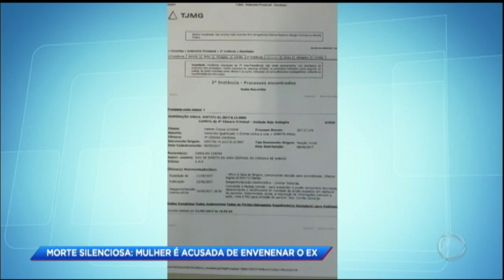Policial civil é envenenado pela ex-mulher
O policial civil, Alexandre, de 43 anos, e Carolina estão separados, mas vivem brigando. Certo dia, Alexandre vai até a casa da ex-companheira e quando se preparava para ir embora se sentiu mal e pediu para tomar um banho. Minutos depois, ele foi encontrado caído dentro do banheiro e foi levado para o hospital. Os exames constataram que ele tinha sido envenenado com chumbinho. Antes de morrer, ele disse: “Ela me matou”. Então, Carolina foi indiciada por homicídio, mas, está em liberdade.